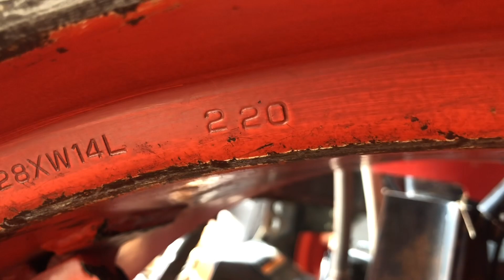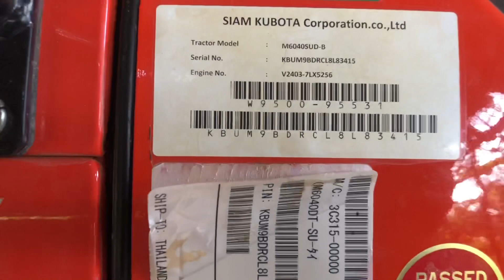Kubota M6040 2020ពន្ធ2021លក់ 0973711137. 0716777781(កំពត)